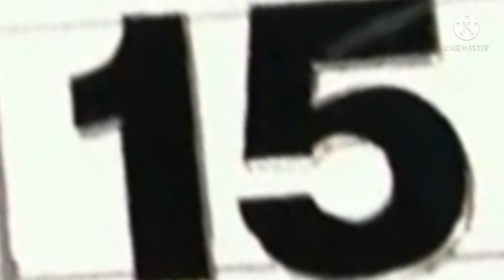the extra Howie mandel images are back